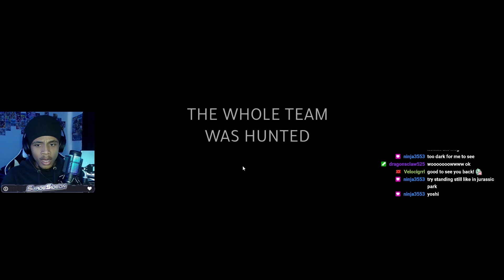MR DINO WANTS MAURICE'S CHEEKS! [Maurice In The Predator's Nest]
Hey everyone! I'm a little rusty on the edit but I hope you guys still enjoy it!